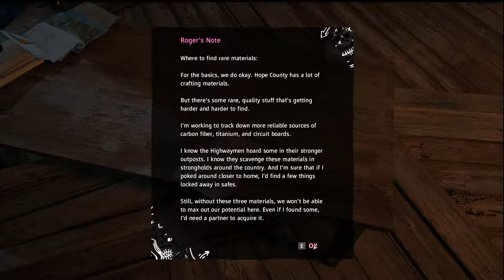FarCry: New Dawn - Part 2 - Expedition, Aircraft Carrier! (Live Stream)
Welcome to episode number two of farCry: New dawn ! In this episode we take an expedition to an abandoned aircraft carrier to steal some Highway Men Loot!

This was live streamed over on Twitch @ Twitch.TV/Drunk_Mercenary

FarCry: New Dawn

UP FROM THE ASHES

The world as we know it has ended, but Hope County's story is far from over. Seventeen years after the global nuclear Collapse, its Survivors have emerged into a world reclaimed by a vibrant "superbloom" of plant and animal life, and started to build a new world from the wreckage of the old.

HOMEMADE ARSENAL

Get ready to tear up Hope County – figuratively, in a custom off-road dune buggy, or literally, with a beastly sawblade launcher. Build and discover a wide range of weapons and all-new rides, ranging from motorbikes to attack helicopters, and use them to teach the Highwaymen what chaos really means.

DON'T FIGHT ALONE

A new generation of Guns for Hire stands ready to join the battle against the Highwaymen, from hopeful teen Carmina Rye to septuagenarian sniper Nana. If you prefer Fangs for Hire, Timber the Akita is ready to ride along, and Horatio the boar will smash enemies like a four-legged battering ram.

LIBERATION AND BEYOND

Discover new ways to play, including Expeditions, which send you ranging far outside Hope County on targeted missions across the USA. Closer to home, liberated Outposts can be replayed for a tougher challenge, netting you better rewards if you can wrest them back from the Highwaymen again.

A NEW THREAT

The Twins, Mickey and Lou, were children when the nukes fell, and the apocalypse's cruel lessons in survival forged them into the merciless leaders of the ruthless Highwaymen. Now they're fighting to take everything from Hope County's vulnerable Survivors, as well as its other struggling factions.

IMPROVISE AND DESTROY

Here are just a few of the makeshift weapons you can build. Check out the "Nailed It" Shovel, "Giant Tool" M-16, "Weedkiller" Flamethrower, and more!

CUSTOM RIDES

A wide range of new, jury-rigged vehicles awaits you in post-apocalypse Hope County, including the buggy, trike and semi.